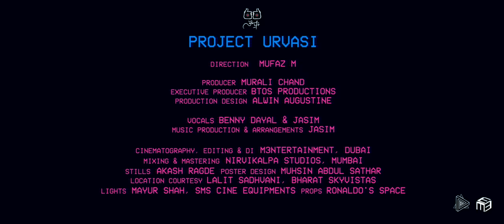Project Urvasi | Benny Dayal & Jasim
Project Urvashi | Benny Dayal & Jasim

Direction: Mufaz M
Producer: Murali Chand
Executive Producer: BToS Production
Production Design: Alwin Augustine

Vocals: Benny Dayal and Jasim
Music Production and Arrangements: Jasim

Cinematography, Editing and DI: M3ntertainment, Dubai
Mixing and Mastering: Nirvikalpa Studios, Mumbai
Production Designer: Alwin Augustine
Stills: Akash Ragade
Poster Design: Muhsin Abdul Sathar

Location Courtesy: Lalit Sadhvani and Bharat Skyvistas
Lights: Mayur Shah, SMS Cine Equipment
Props: Ronaldo’s Space